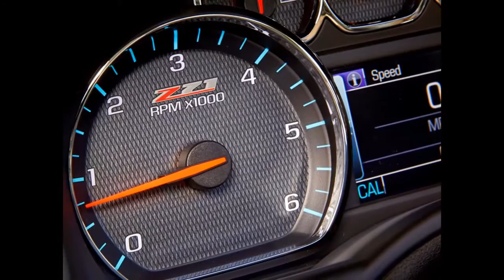Премьера ! Chevrolet Suburban LTZ Texas Edition !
Американцы не случайно решили справить премьеру нескольких новинок на ярмарке штата Техас. Техасцы славятся любовью к большим внедорожникам и пикапам. Но, конечно, компания Chevrolet рассчитывает на внимание публики далеко за пределами Штата одинокой звезды. Первые дебютанты — это гиганты Tahoe и Suburban в исполнении Z71.